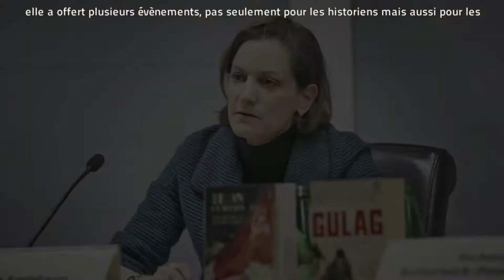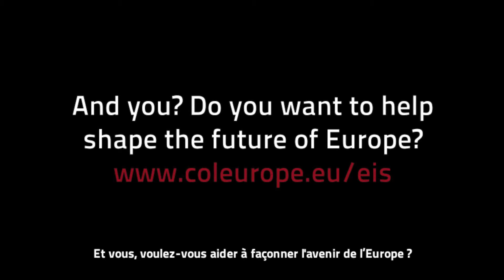Meet the European Civilization Chair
Discover the European Civilization Chair and its scholarships for students wanting to study at the Natolin campus!